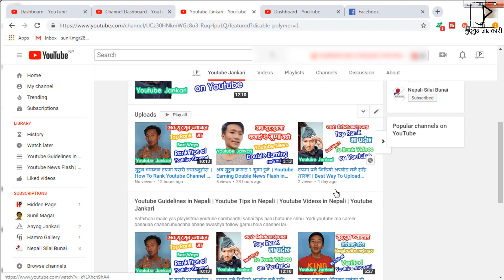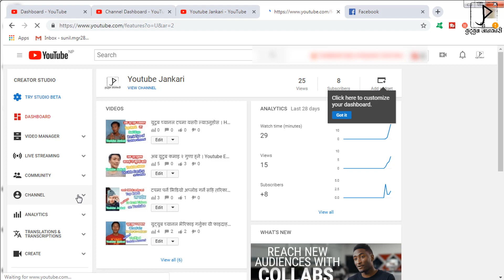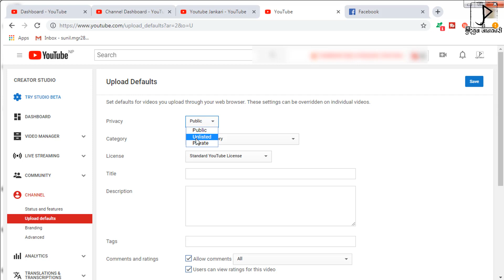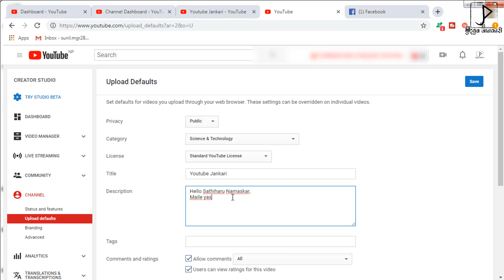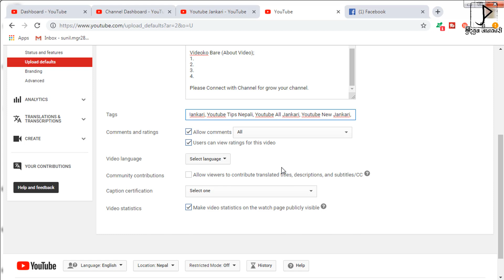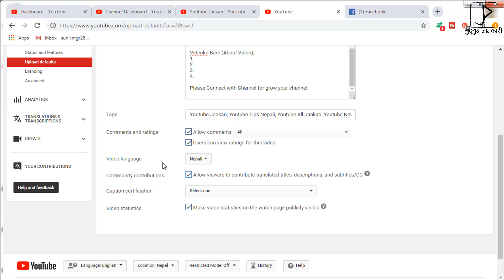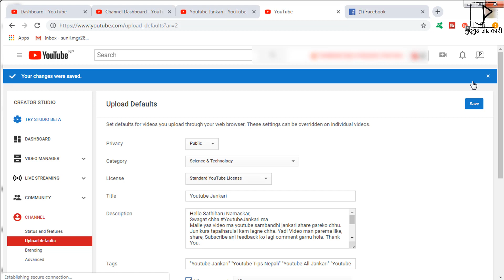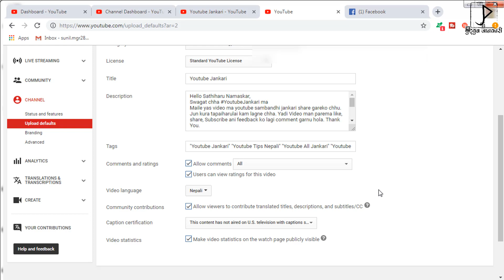Benifits of Default Uploads Setting on Youtube | जान्नैपर्ने युटुब डिफल्ट सेटिङ्ग । Youtube Jankari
जान्नैपर्ने युटुब सेटिङ्ग ।  Benifits of Default Uploads Setting on Youtube | How To Set Default Uploads on Youtube in Nepali | Youtube Jankari

Hello Sathiharu Namaskar,
Swagat chha NepaliGyan ma
Maile yas video ma youtube sambandhi jankari share gareko chhu. Jun kura tapaiharulai kam lagne chha.

Videoko Bare (About Video);
1. To Know fact of uploads default setting on youtube in Nepali.
2. To know correctly fill up upload default youtube in Nepali.
3  To Know Benifits of upload default setting on youtube In Nepali.
4. To know upload default setting full information in Nepali.
5. Youtube ma upload default setting garne tarika.
6. Youtubeko upload default  kasari garne.

Please Connect with Channel to grow your channel.
Logo Credits: @SunilMagar
Video Credits
For Playlist Videos Link;
In this Video I have Used:
Main Camera
Side Camera
Digitek 3-axis Gimbal
Tripod: Digitek
Microphone: Boya BY-M1
Caution
*** NepaliGyan is solo authorized to upload this video. Uses of this video on other channels is strictly prohibited, if found then, proper action will be taken . (Embedding to the websites is allowed)